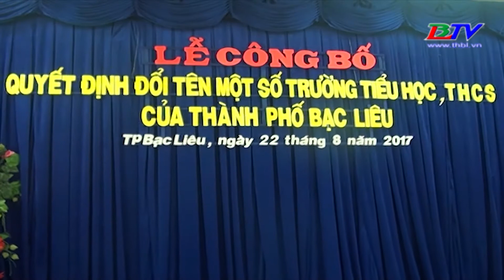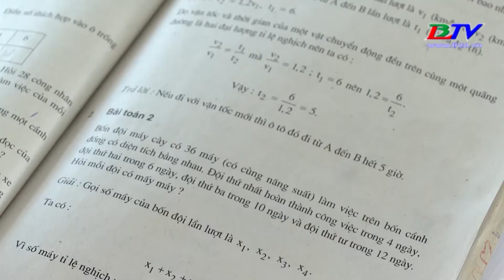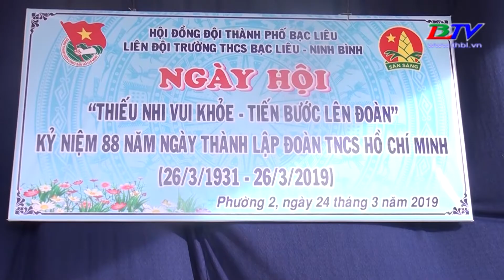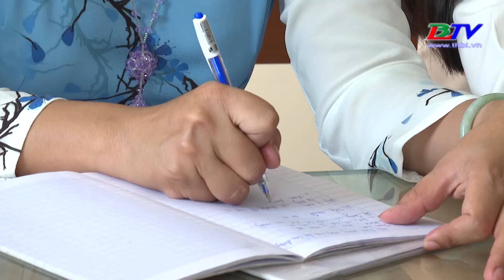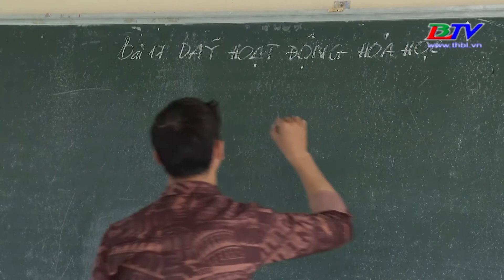Bạo lực học đường trong giáo dục và xã hội